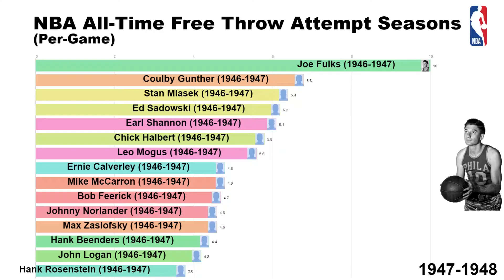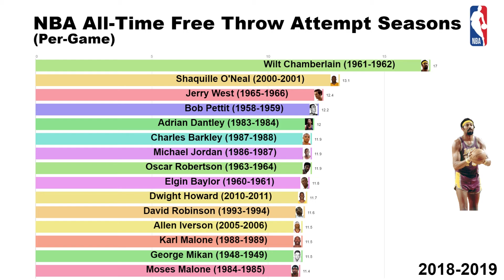NBA All-Time Free Throw Attempts Seasons (Per Game)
This video shows the all time free throw attempt seasons in the NBA from 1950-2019